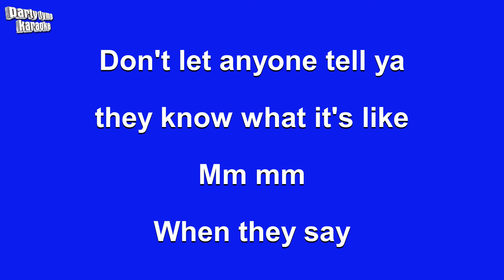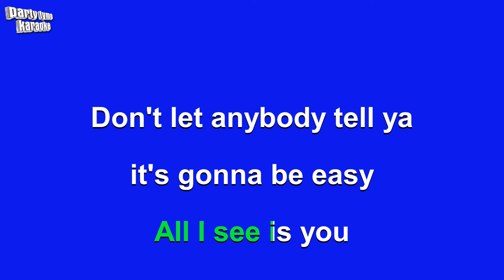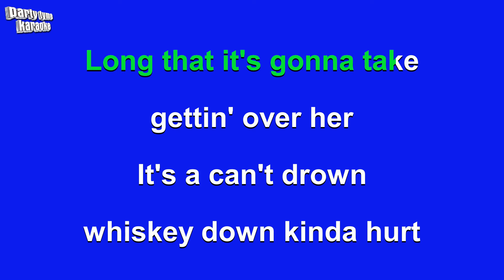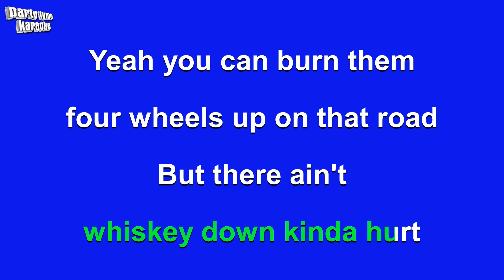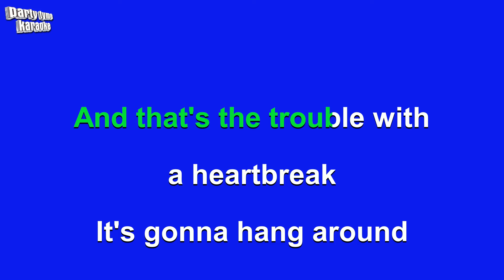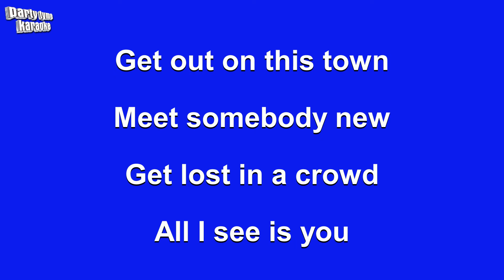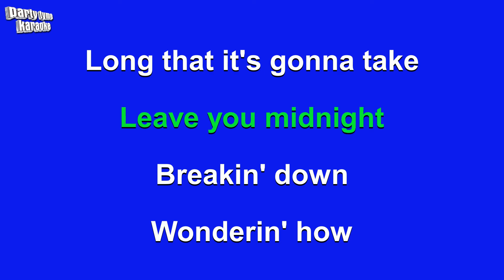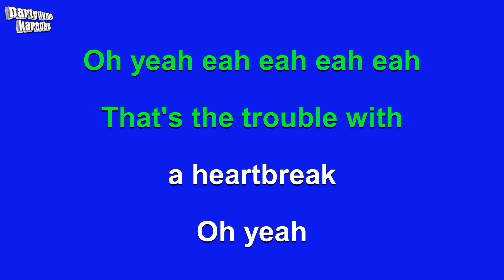Jason Aldean - Trouble With A Heartbreak (Karaoke Version)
Karaoke sing-along version of 'Trouble With A Heartbreak'
made popular by Jason Aldean,